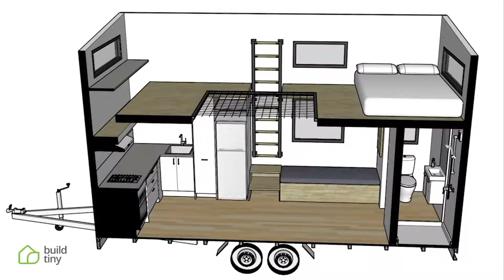Tiny House With Net Loft For Young Couple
"Designed to fit into a tight spot in a suburban location, this tiny house even has a detachable drawbar to save on space outside the tiny house. Being young and fit these clients chose to forgo the comfort of a staircase for a vertical ladder fixed to the wall - a super space saving solution. These clients often work from home, so they've chosen to have a dedicated office space similar to the Millennial tiny house prototype, where your feet hang down below the loft into a footwell in the kitchen. The other unique feature is the net that spans between the two lofts. It acts first and foremost as a safety feature, but it's also an awesome place to chill out and read a book!"